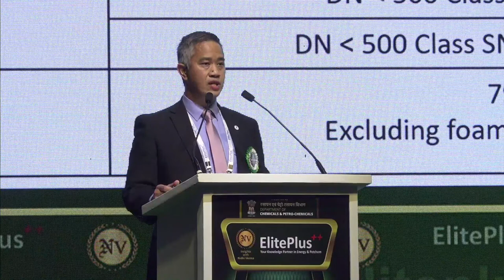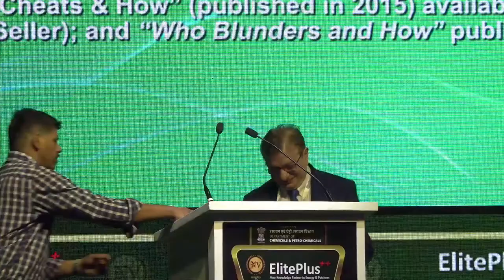Business Session V - Innovations in Applications - Solutions for the future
Session Chairman Rajesh Deshpande, Additional-Vice President - Plastics &amp; Compounds, DCM Shriram Ltd.

Latest applications of PVC based high barrier laminates in Pharma
Peter Loetscher, Head Technical Service , ACG Europe

How stabiliser plays an important role in the process of PVC Foam Pipe
John Chan, Group Technical Manager, Sun Ace Group, Australia

Innovation in PVC Windows
Dr.(hc) Mario Schmidt, Managing Director, Lingel Windows and Doors Technologies, India & Germany

Calendering sector - Opportunities and Challenges

Robin Banerjee, President, Caprihans India Ltd.
Advances in PVC Compounding
Jaideep Bihani, Managing Director, Bihani Group